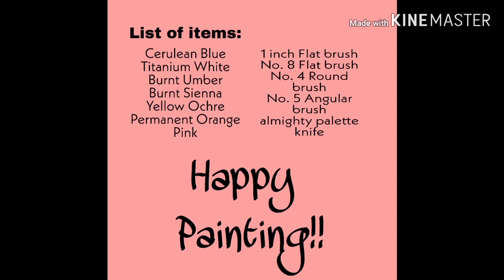Acrylic painting abstract landscape by palette knife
Easy Absract Landscape for Beginners || Vastu Painting ||

Demo of abstract landscape painting on canvas using palette knife and angular brush from nature series volume 1 #002

Option for buying paintings also available.